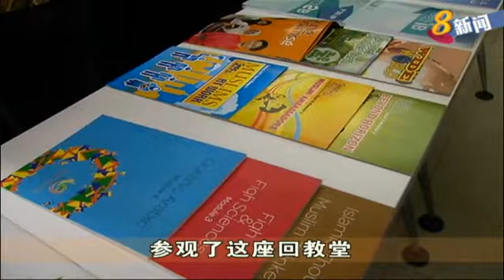总理在阿伊斯拉回教堂享用斋戒后晚餐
阿伊斯拉回教堂坐落在以年轻居民占多数的榜鹅，去年6月正式开放。这里可容纳多达4000人。回教堂也提供导览服务以及共享设施如屋顶花园。